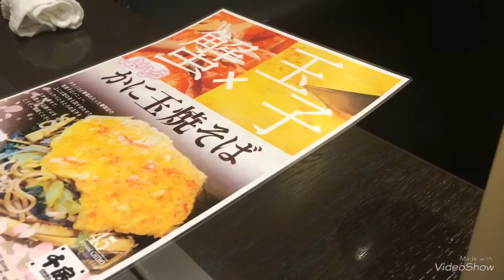「お好み焼専門店 千房（ちぼう）」で美味しい本格お好み焼きを食べました